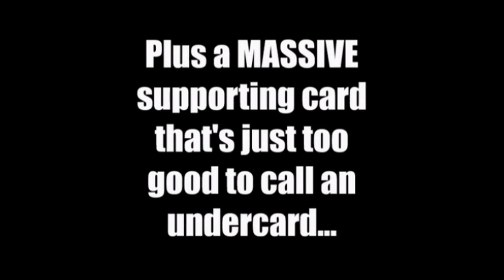ULTIMATE VICTORY promo trailer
Pete Stoten's Champion Promotions and UKBC international boxing event at Priestfields Stadium, Gillingham, Kent- 20th March 2016